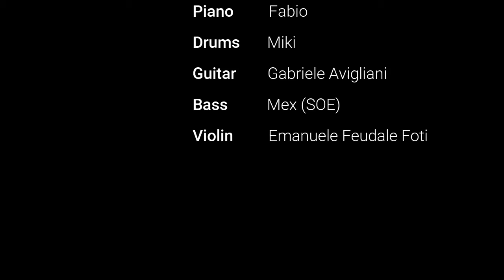SOE ConnectTheWorld E3: Italy - "Time" (Jimmy Sax) feat. B3S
Sound of Existence are:
Vocals - Vox
Guitar - Geo
Bass Guitar - Mex
Drums - The Nola